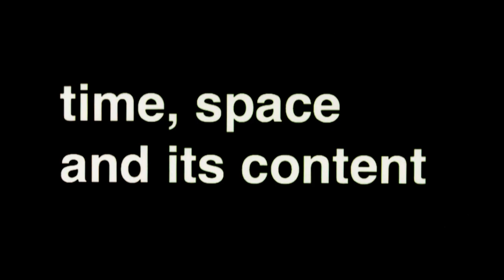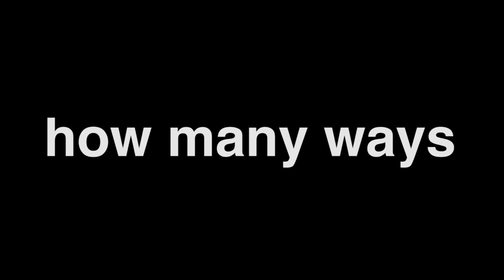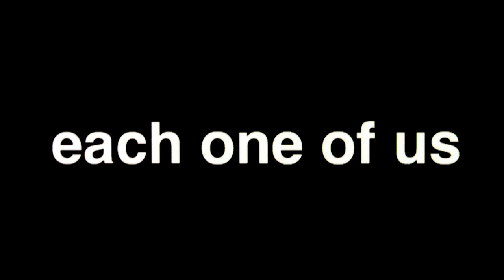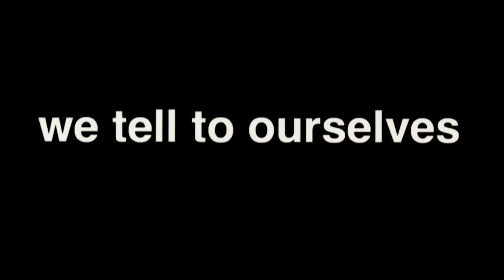Tobias. "Beautiful Mistake" (Official Video)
Video by Valentina Berthelon
From the Album Eyes In The Center, Ostgut Ton, LP25